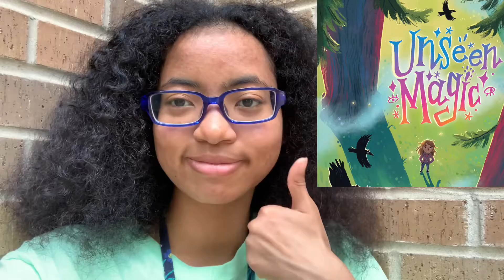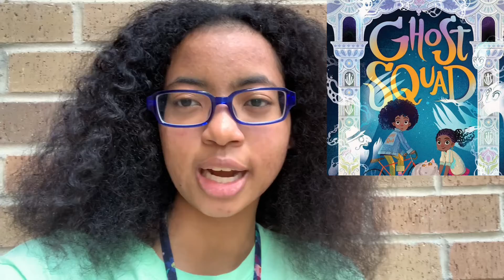My Favourite Urban Fantasies Part 2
Books Mentioned:
Wings of Ebony, written by J. Elle.
Unseen Magic, written by Emily Lloyd-Jones.
Ghost Squad, written by Claribel A. Ortega.
Fire With Fire, written by Destiny Soria.
Only a Monster, written by Vanessa Len.
Blood Like Magic, written by Liselle Sambury.

-Anja.